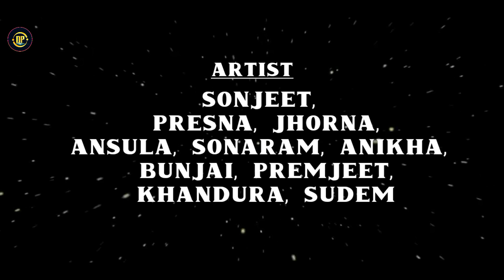|| दानि जुग || A bodo social short film // DAOGAPU PRODUCTION //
|| दानि जुग ||

👉 Director & Story scripts  - Premjeet Narzary
👉 Camera - Sonjeet & Premjeet
👉 Edit - Premjeet
👉 voice dubbing - Ansula Basumatary
👉 Produce - DAOGAPU PRODUCTION